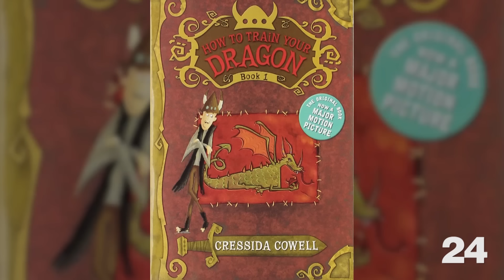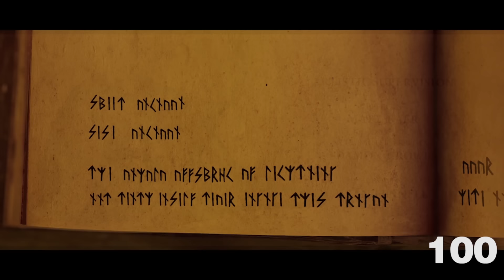100 HTTYD Facts Only True Fans Know | THE DREAMWORKS DOWNLOAD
How many of these facts did you already know? Is there any other HTTYD Trivia we left off of our list?
Get HOW TO TRAIN YOUR DRAGON and HOW TO TRAIN YOUR DRAGON 2

A Father Rises | KUNG FU PANDA 3!
33 Facts About Kung Fu Panda!
→ Credits ←
Hosted By Veronica McFarlane

Directed, & Produced by Alexander Hoffman
Written by Anderson Collins
Director of Photography - Tim Kang
Sound Mixer - Martin Kittappa
Edited by Shayna Thea